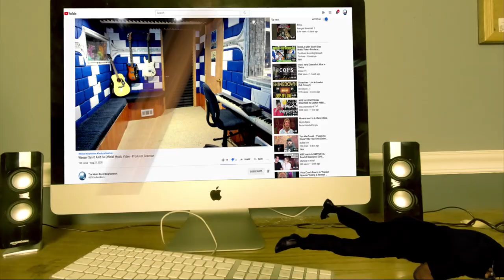Megadeth - Blues Live In Tokyo 1998 - Producer Reaction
🟩 My Name is Mike Cross and i m an old school producer here to bring you lots of entertainment and review the music from the producer point of view, This is my first time reaction to Megadeth - Blues Live In Tokyo 1998

𝗖𝗔𝗧𝗘𝗚𝗢𝗥𝗬:
Entertainment
Music